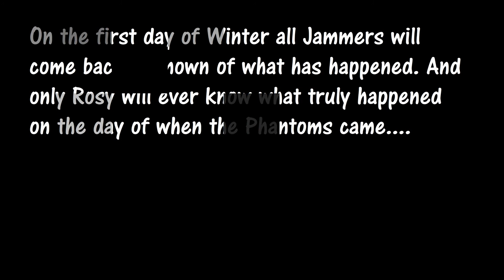AJ MOVIE || The Forgotton Secret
Aye!
This AJ movie is about a young girl who knows something no one BUT a strange tiger do...The girl name Rose must sacrifice her loved ones to survive. But she has a plan to keep that from happening... watch the movie to see what happens...
STALK ME
BYE!